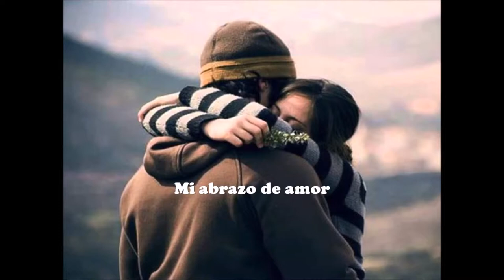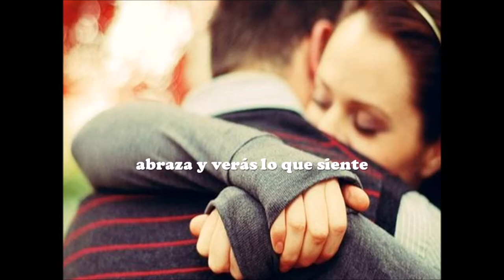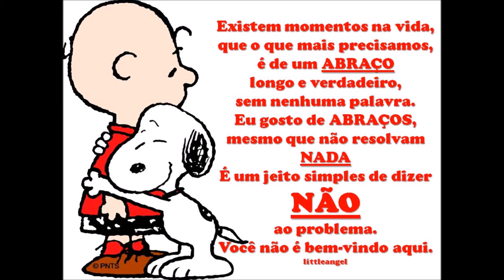El Abrazo - Sylvia Núñez - legendado - 22/10/2017 formatado por Littleangel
Musica e texto de Sylvia Nuñez - legendado por littleangel - todos os direitos autorais reservados aos autores e interprete. Imagens net.